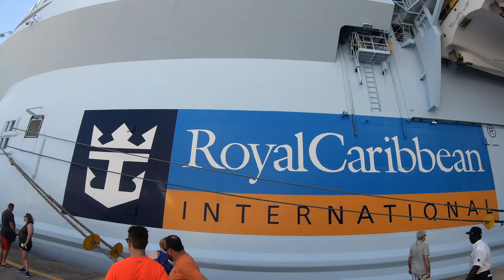Royal Caribbean Allure of The Seas Cruise 2019 GoPro Hero 7